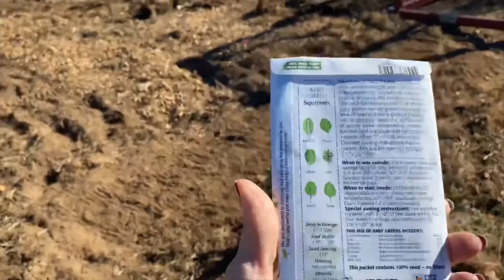Planting Chicken Forage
Getting some greenage going for the chickens, and a firepit update. How do I know they'll eat the greens? They pretty much devoured the brussels sprouts! I'm going to be doing a short video anout the story these brussels sprouts have to tell coming up in the near future.

Thanks for hanging in there while we took our break.